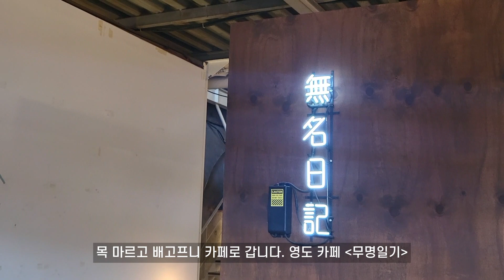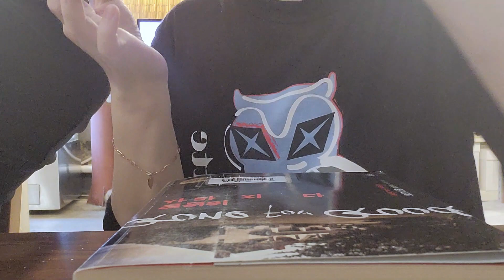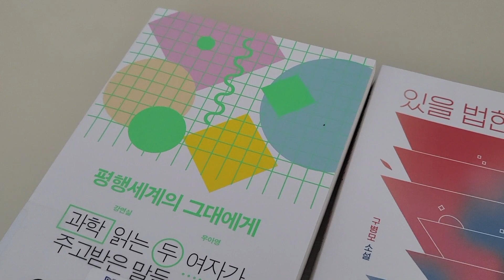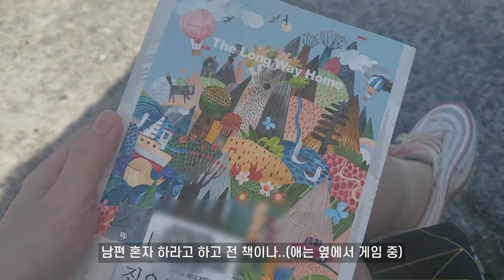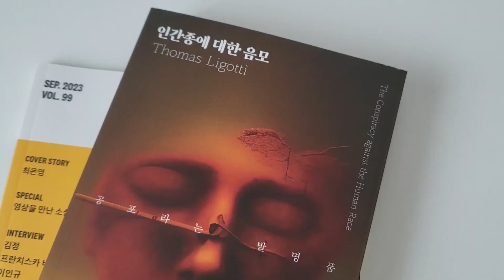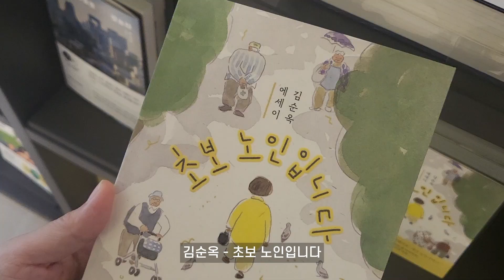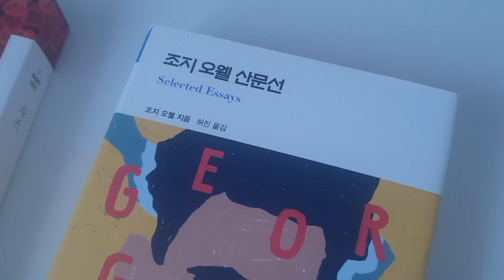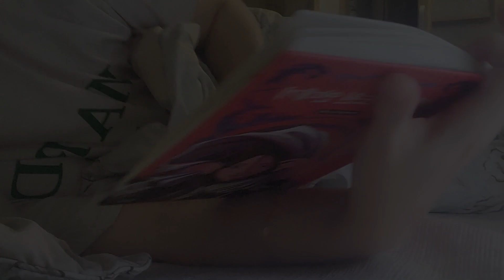독서 브이로그 | 책하울 | 책추천 | 책덕후 | 책과 함께하는 일상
4일동안의 독서 브이로그입니다.

영상에서 읽는 책

할런 코벤 - 영원히 사라지다
애거서 크리스티 - 핼러윈 파티
루이즈 페니 - 집으로 가는 먼 길
마리아 투르트샤니노프 - 레드 수도원 연대기 1

구매한 책
토머스 리고티 - 인간종에 대한 음모
사키 - 사키 단편선
조지오웰 - 조지오웰 산문선